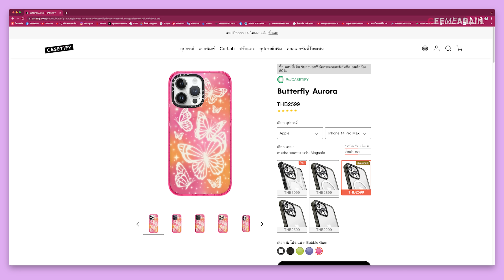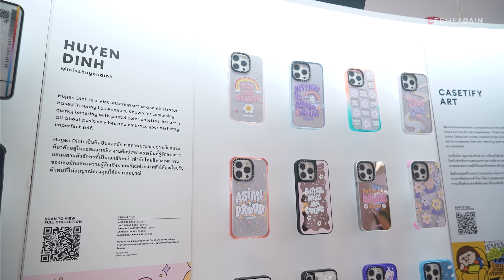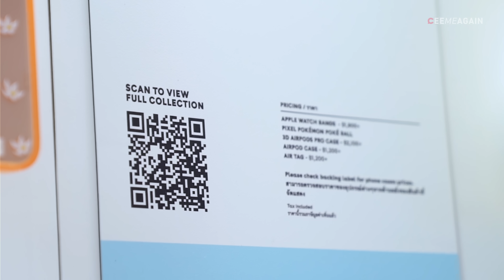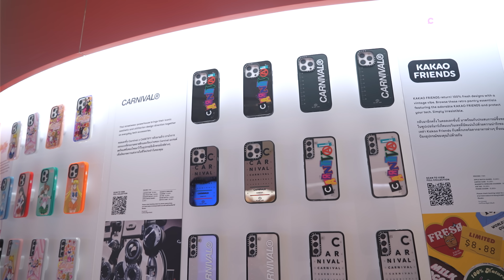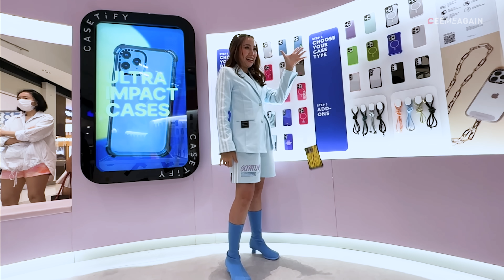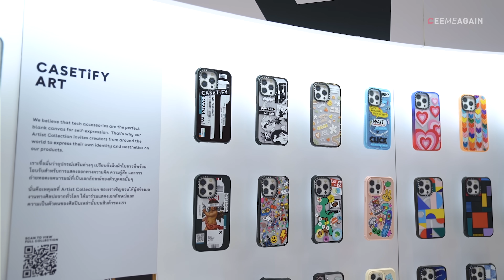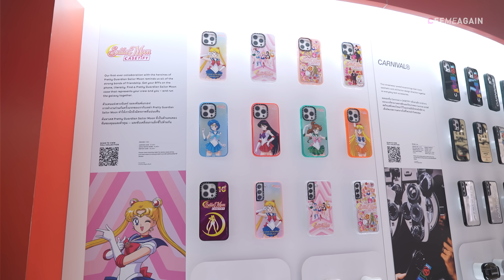Drop test เคส CASETiFY พร้อมพาทัวร์ Pop up Store แห่งแรกในไทย l Ceemeagain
ในที่สุดร้านเคสที่มีฟังชั่นและแฟชั่นก็มาเปิดที่กรุงเทพแล้ว แต่!
จะบอกว่าเคลมว่าถึก ทน ของแบบนี้ต้องทดสอบ

คลิปนี้พาทัวร์ Pop Up Store แห่งแรกแห่งในประเทศไทย
บอกเลยคนเยอะมาก พร้อมพา Drop test จากตึก 3 ชั้น

ใครกำลังมองหาเคสสวย ๆ คอลเลคชั่นพิเศษที่ไม่มีขายที่ไหนแล้ว
อย่าง Pokemon, Sailor Moon ลองไปดูกันได้นะคะ
ที่ Central World ชั้น 1 โซน Atrium

แล้วรับส่วนลด 15% ไปเลย